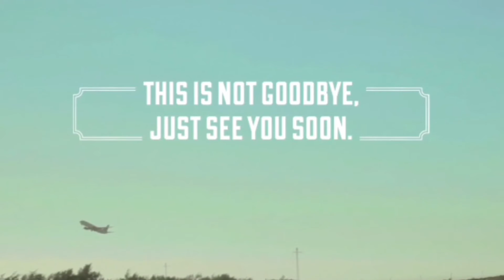Salamat Ma'am Maricel Pangan - SportsZone Marilao